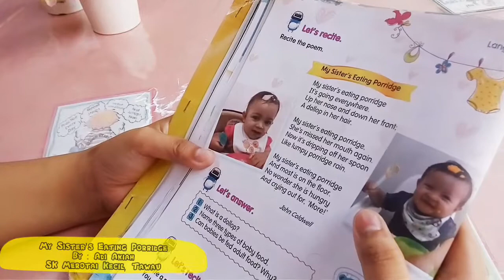Belajar Baca Sajak Bahasa Inggeris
Bacaan sajak dalam Bahasa Inggeris oleh adik Adi Akiah dari SK Merotai Kecil, Tawau. Walaupun lemah dalam penguasaan Bahasa Inggeris, tetapi adik Adi tetap bersemangat membaca sehingga baris yang terakhir. Syabas!